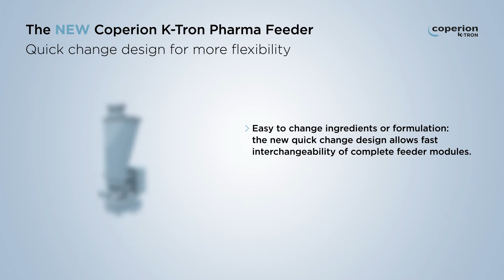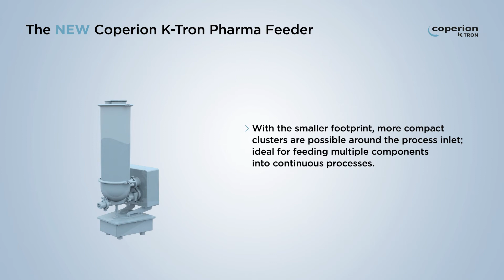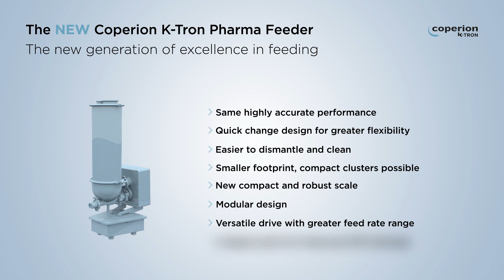Coperion K-Tron K3 Pharma Feeder Animation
The new Coperion K-Tron K3-PH line of feeders has been specifically designed to meet the growing needs of the pharmaceutical industry. The new feeder design features a modular concept complete with a drastically reduced overall footprint thanks to a new, smaller D4 platform scale incorporating the highly accurate Smart Force Transducer (SFT) weighing technology. The modular quick change design allows the easy exchange of feeder types and sizes as well as hoppers or agitators using the same scale & drive for fast adaptation to new processes and formulations while also ensuring easy cleaning and maintenance. The new design is ideal for multi feeder clustering in a variety of continuous processes.